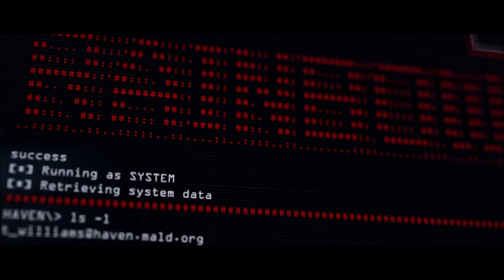Hitman: World Of Assassination - Part 15 (The Last Resort) [W/ Commentary]